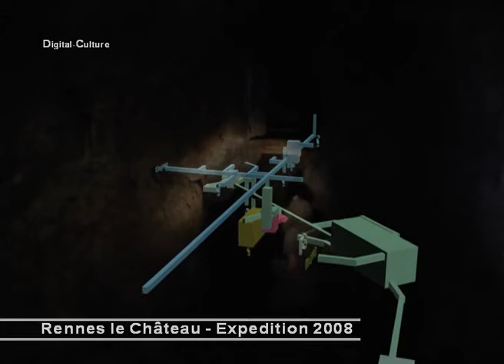Rennes le Chateau | Expedition 2008 | by Digital Culture / Peter Ernst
Digital Culture Produktion
Rennes le Château Report - Die Digital-Culture Expedition 2008 - Grotten - Höhlen - Ancient Mines - Bonustrack - Gouffre des Corbeaux by GIEG - Filmformat 4 :3 - Spiellänge 90 Minuten
Sound by P.Ernst  : CS 80V, Mini Moog, Moog Modular , Jupiter 8V (Arturia)